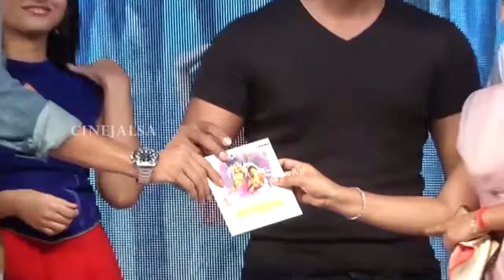Seethamma Andhalu Ramayya Sitralu Movie Platinum Disc Function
Seethamma Andhalu Ramayya Sithralu Movie Platinum Disc Function || At Rajtarun || Aadhi || Nikhil ||